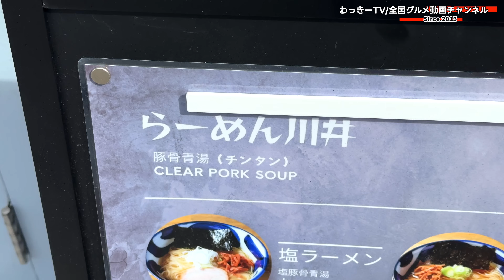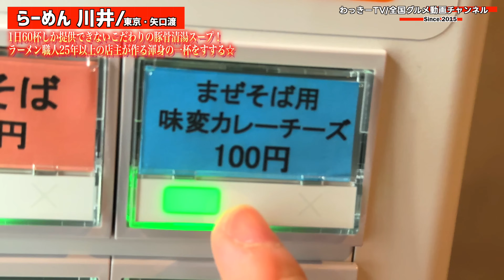１日６０杯しか提供できない！ラーメン職人歴25年の店主が作る渾身の一杯を食らう！！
※楽しくご視聴いただいている方々が不快に思うコメント、自分自身のモチベが下がるコメント(筋の通ってる指摘は大歓迎)は削除、ブロックさせていただいています。
※コメント欄にはNGワードがあります。道徳・倫理観に欠ける内容は反映されない事があります。過度なネット用語や絵文字の羅列等も弾かれる可能性がありますので、ご了承ください。